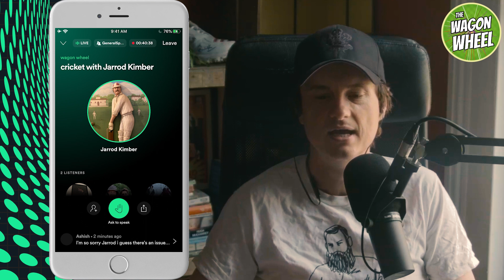Wagon Wheel chat | spotifylive - 18-08-22 | LIVE Q&A with Jarrod Kimber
This week on Wagon Wheel, Jarrod answers questions from our loveable Patreon sponsors, and from our attendees on who the next best all time teams are underneath West Indies in the 70's/80's and Australia in the 90's/00's, what happens to central contracts in this upcoming era of T20 leagues, why 5 Test series exist, Jarrod's thoughts on the Future Tours Program, structuring a Test league, whether Syd Barnes is the best bowler ever, the future of Women's Tests, World Cup tournament formats, why India keep leaving out Ravi Ashwin and what commentary tropes irritate Jarrod. Each week, Jarrod Kimber hosts a live talk show on Spotify Live, a live chat app that you can use to talk with Jarrod. You can join the conversation over there each week, just download Spotify Live on your phone, and follow Jarrod Kimber.

This podcast is edited, mixed and produced by Nick McCorriston, he's

Mukunda Bandreddi is in charge of our video side. Aurojyoti Senapati turns the files into video podcasts and Subhankar Bhattacharya makes our graphics.